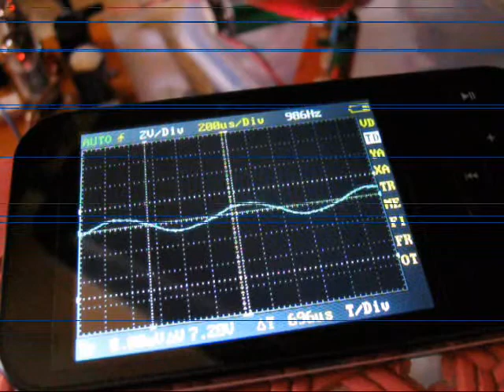Vintage tubes 6av6/6ar5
actually, THIS is my first TUBE amp :)
6av6 single triode(preamp) and 6ar5 power tube in pentode, Single Ended Output (Class A)

NOTE: input of scope TAKEN at the speaker output WITH an actual SPEAKER as LOAD.. that's why it shows 'distortion'... You get UN-distorted sinewave when using 8 ohm resistor as dummy load

power supply is 12Vdc @4.5A

B+ is approx 250Vdc (PP DC-DC 100KHz) and Heaters from buck (L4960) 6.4Vdc@2.5A.